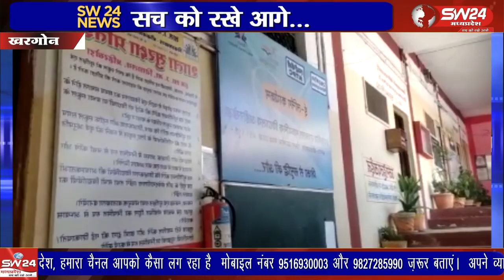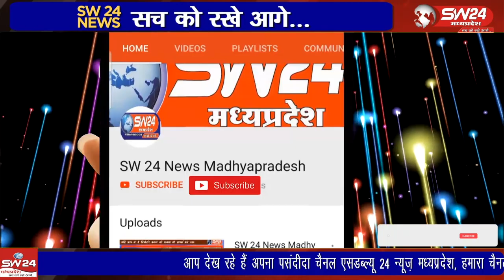जिले के ग्राम अहिरखेडा के सरकारी स्कुल में बोर्ड परीक्षाओं का परिणाम शत प्रतिशत रहा , लगातार 11 वर्ष